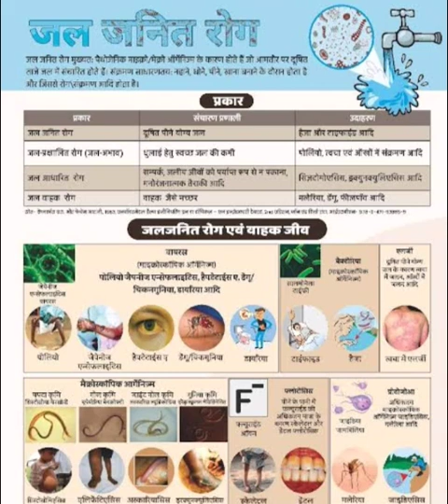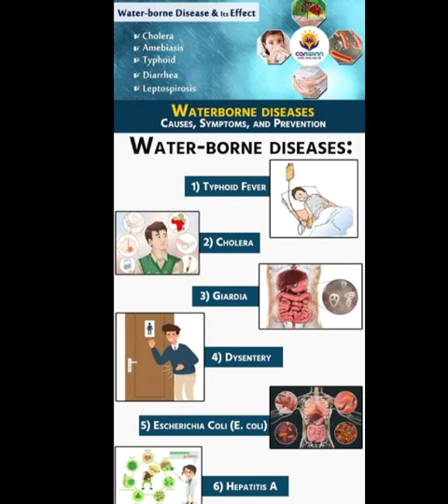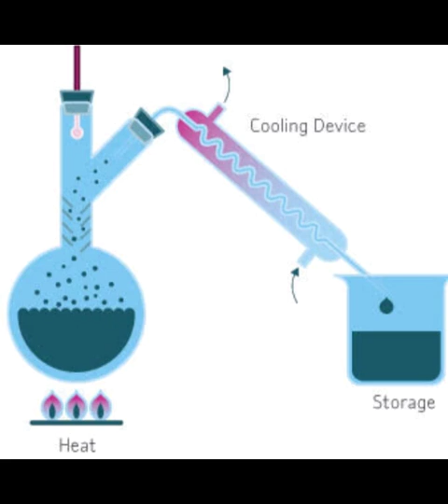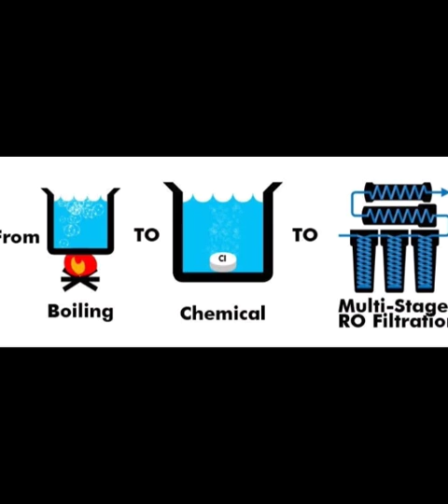GNM1st year#Nursing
water purification#community health